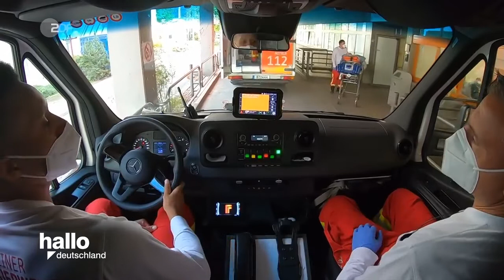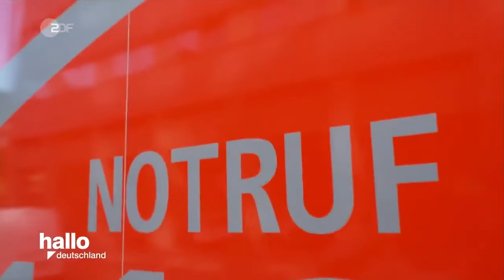Politikkrise: Personalnotstand bei der Feuerwehr in Berlin durch SPD, Giffey, Grüne, FDP - ZDF, AfD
Original-Video: ZDF